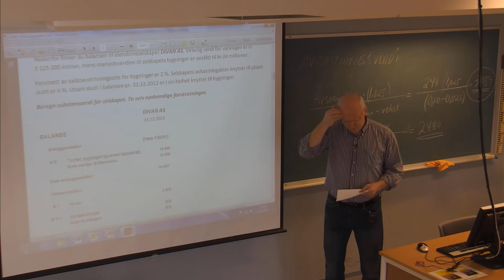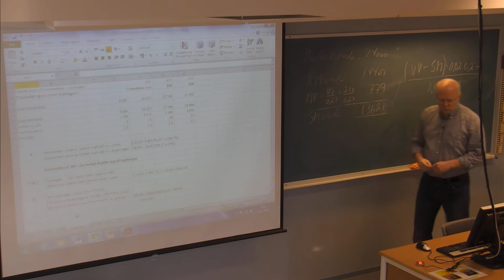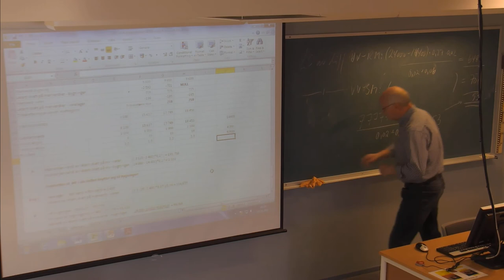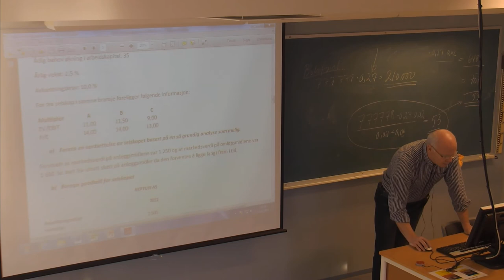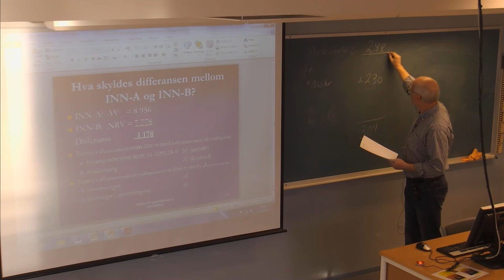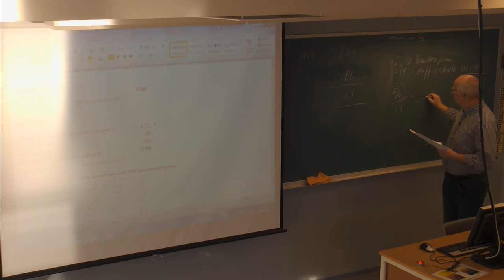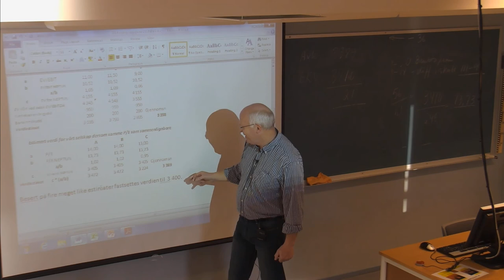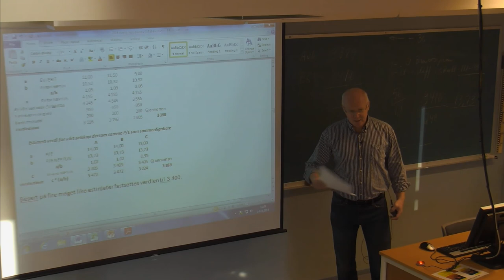01-F-03 Forelesning BØK620 (14. nov. 2014)